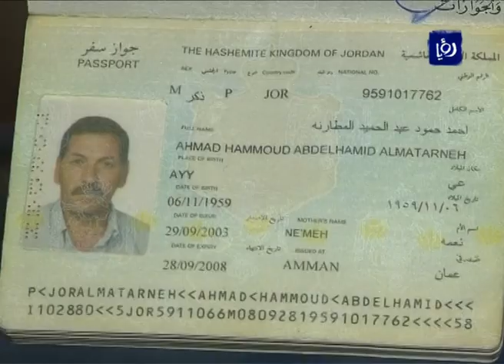تقرير ربيع الصعوب حول احمد المطارنة واحوال عائلته | Roya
برنامج نبض البلد تقرير الزميل ربيع الصعوب حول احمد المطارنة واحوال عائلته